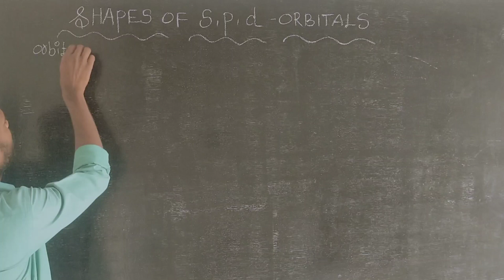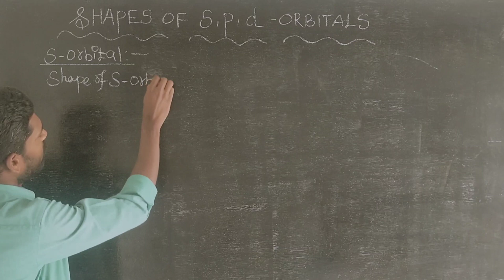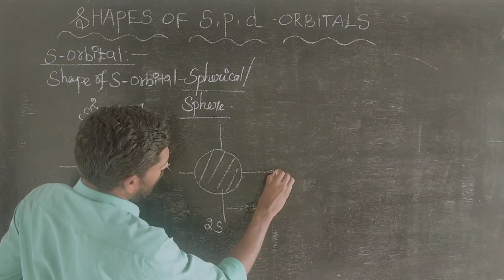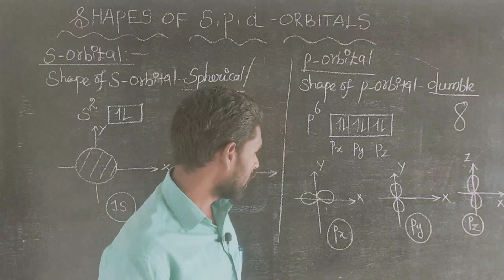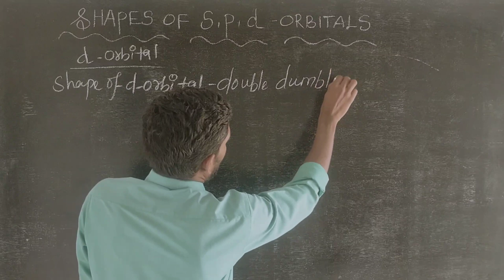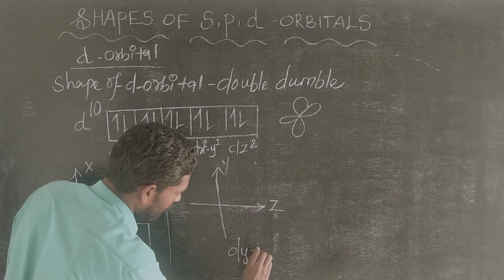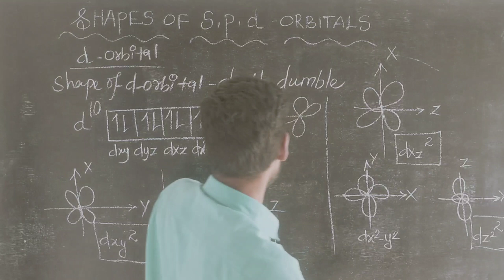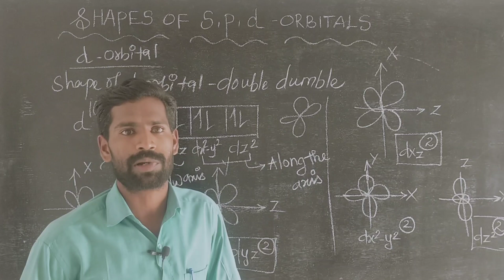Shape of s p d orbitals in tamil | class11 | NEET | JEE